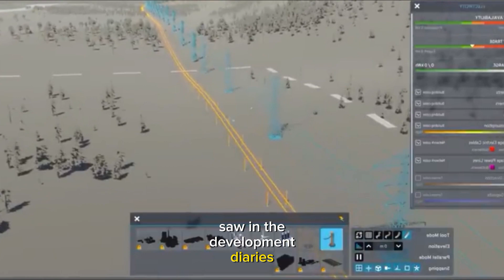Cities Skylines 2 Gameplay ! I Made REALISTIC City in Cities Skylines 2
Tags,

built metro in my city cities skylines gameplay #1,
built a modern city cities skylines gameplay #5,
i built metro in my city cities skylines gameplay #6,
i built a modern city cities skylines gameplay #3,
i built metro in my city cities skylines gameplay #5,
i built a modern city cities skylines gameplay #2,
i built a modern city cities skylines gameplay #4,
i built metro in my city cities skylines gameplay #2,
completely renovated my whole city cities skylines gameplay #5,
completely renovated my whole city cities skylines gameplay #3,
i built a modern city cities skylines gameplay #1,
i built a modern city cities skylines gameplay #7,
i build metro in my city cities skylines gameplay #7,